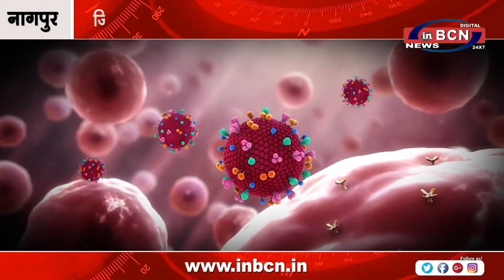जिले में मिले 176 कोरोना पॉजिटिव | INBCN NEWS